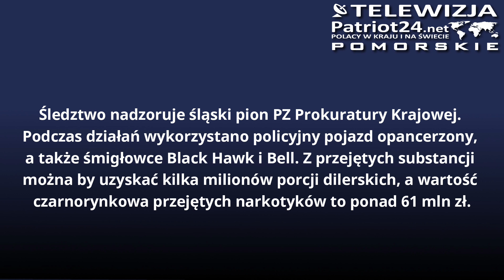Ogromna fabryka „kryształu” zlikwidowana przez CBŚP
Przejęte ponad 3,8 tony klefedronu, likwidacja laboratorium 4-CMC, zabezpieczenie 20 ton chemikaliów służących do produkcji narkotyków oraz zatrzymanie 3 osób to efekt dynamicznych działań policjantów CBŚP, CPKP „BOA”, SPKP z Gdańska oraz pilotów policyjnych śmigłowców. Śledztwo nadzoruje śląski pion PZ Prokuratury Krajowej. Podczas działań wykorzystano policyjny pojazd opancerzony, a także śmigłowce Black Hawk i Bell. Z przejętych substancji można by uzyskać kilka milionów porcji dilerskich, a wartość czarnorynkowa przejętych narkotyków to ponad 61 mln zł.